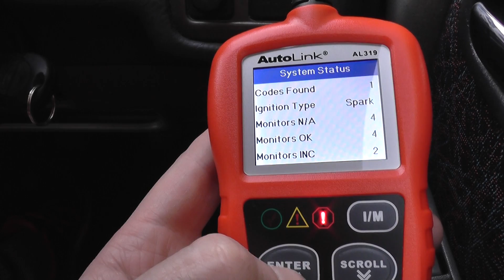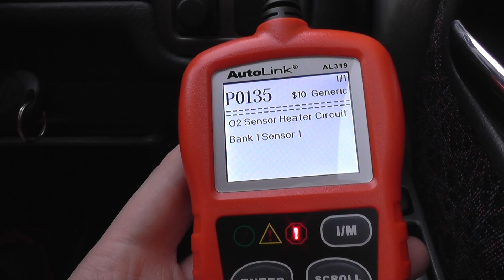Nissan O2 Fault P0135 Engine Warning Light Diagnose AL319